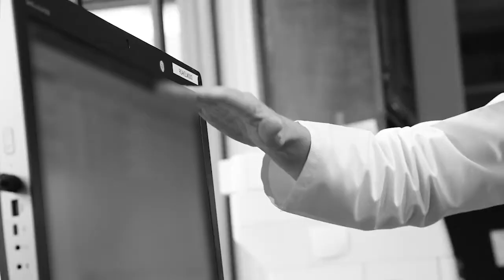Caroline Schreiber, MD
At John Muir Health, we don't just see you as a patient, we see you as a partner. Learn what it's like to work with Dr. Schreiber’s practice.